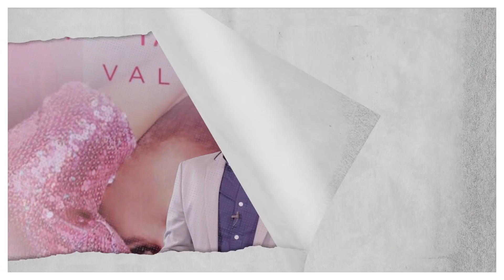Se pierden 500 millones de pesos por el mega corte de agua en la CDMX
Estas son las noticias más impactantes de la semana:

*Niurka explota contra YouTuber y lo golpea.
* Epic Fail en el mega corte de agua de la CDMX.
* Una mujer queda ciega por ponerse extensiones de pestañas.
* El cable del Iphone tiene garantía de por vida